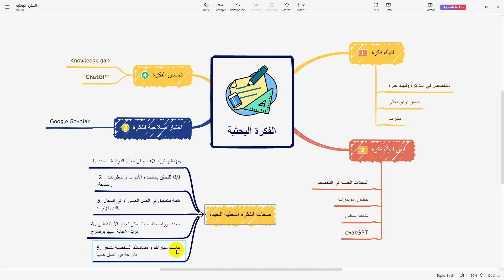سلسلة خطوات البحث العلمي - اختيار وتحسين الفكرة البحثية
هذا الفيديو ضمن سلسلة من خطوات البحث العلمي
يتحدث هذا الفيديو عن كيفية اختيار وتحسين الفكرة البحثية لأي دراسة بحثية. سوف تتعلم في هذا الفيديو عن الصفات المهمة للفكرة البحثية الجيدة وكيفية تحسينها لتحقيق أهداف البحث بنجاح. كما سيتم توضيح بعض الأدوات والتقنيات التي يمكن استخدامها لتطوير فكرتك البحثية وتحسينها،
مع نصائح لقيمة ومعلومات مفيدة للطلاب والخريجين والباحثين الذين يرغبون في إجراء بحث ناجح وفعال.